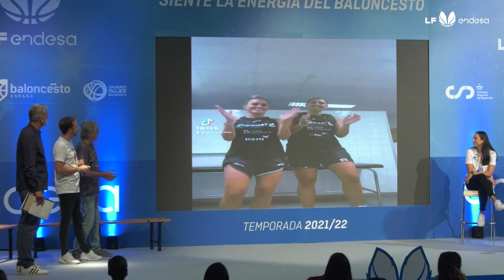¡Comenzamos! El baile de TikTok de la Liga Femenina Endesa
La LFEndesa 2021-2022 coge carrerilla con el baile al más puro estilo TikTok protagonizado por varias de las jugadoras de la Liga (con GabyOcete como directora) y los protagonistas de @colgadosdelarobyendesa2023.